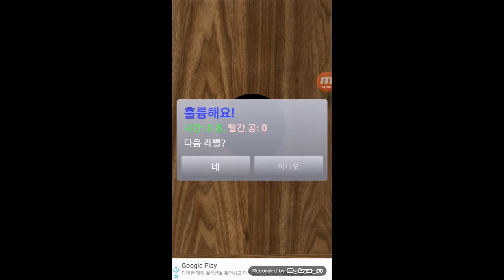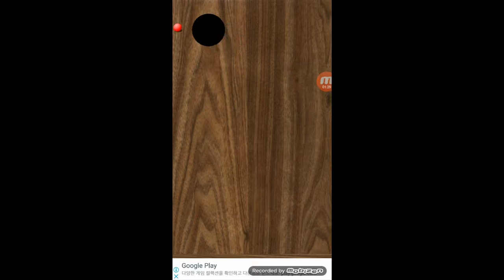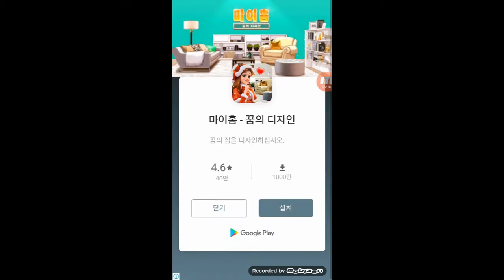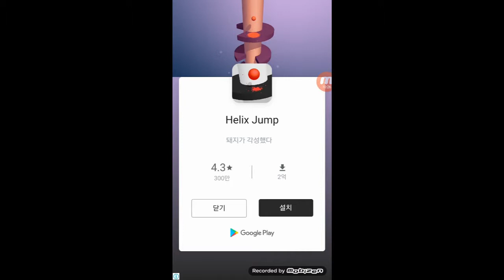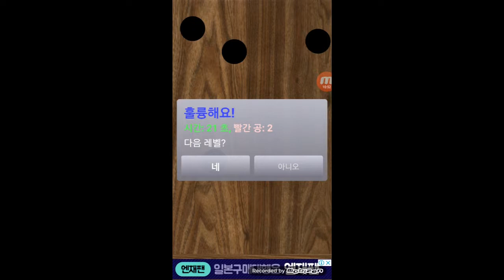구멍에 공넣기 - 12/17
구멍에공넣기 게임 ball game 중독성 게임